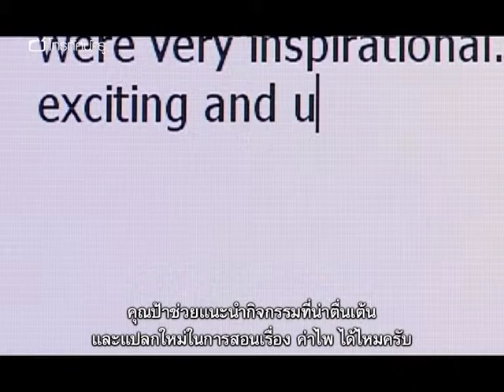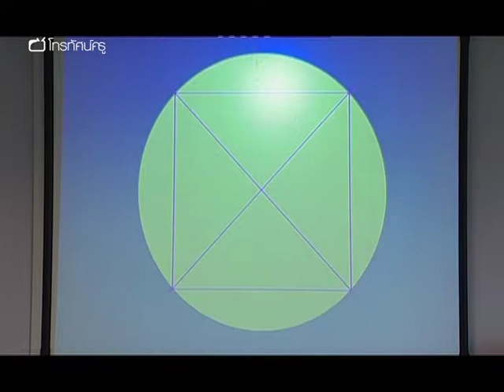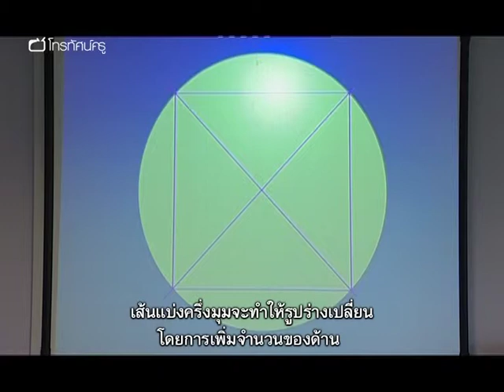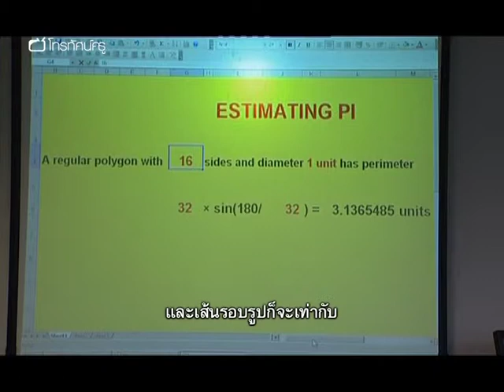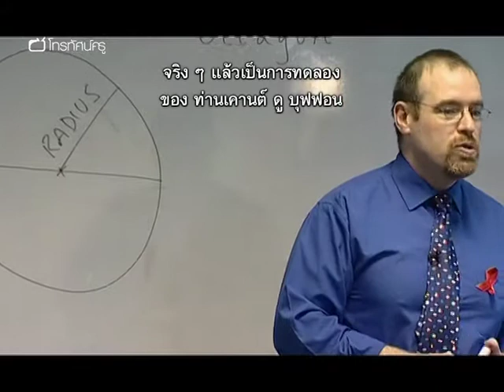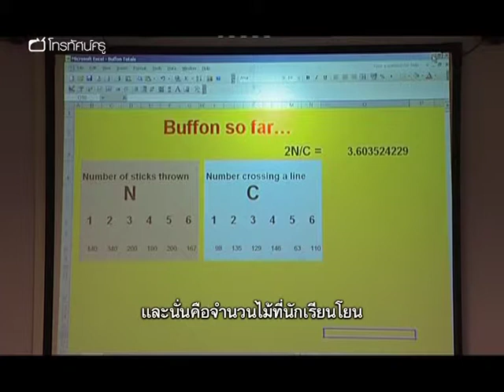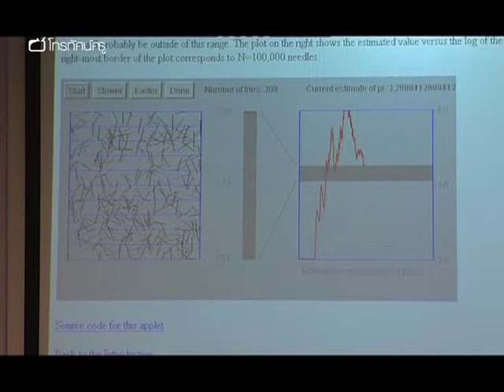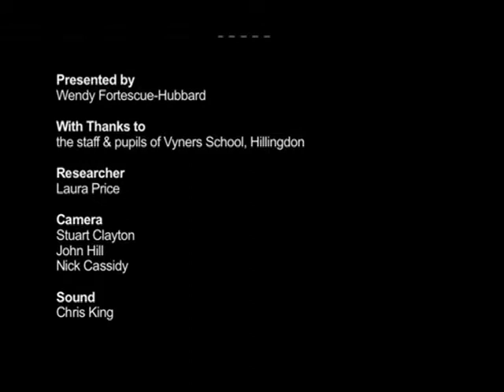คณิตฯ มัธยมต้น สืบค้นเรื่องพาย (pi)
เวนดี ฟอร์เตสคิว-ฮับบาร์ด หรือคุณป้านักคณิตศาสตร์ของเรา นำเสนอเทคนิคที่ใช้สำหรับประมาณค่าพาย (Pi) โดยโยนขนมปังฝรั่งเศส 20 แท่งลงบนทางเท้า การทดลองอันแสนแปลกประหลาดนี้ ทำขึ้นครั้งแรกโดยนักธรรมชาติวิทยาชาวฝรั่งเศส จอร์จ-หลุยส์ เลอเคลร์ เคาต์แห่งบุฟฟง ในปี พ.ศ.2320 ในรายการตอนนี้ นักเรียนจากโรงเรียนไวเนอรส์ในเมืองฮิลลิงดันช่วยกันศึกษาการทดลองนี้ และลองจำลองการทดลองของบุฟฟงในขนาดที่เล็กลงด้วย นอกจากนี้ คุณครูสตีฟ อีมิสสันจะมาสาธิตวิธีประมาณค่าพายโดยใช้รูปหลายเหลี่ยมด้วย ซึ่งจะเห็นความเกี่ยวข้องกับรูปวงกลมได้ชัดเจนกว่า

คำสำคัญ : เทคนิคการสอนเรื่องพาย ไพ pi เส้นผ่านศูนย์กลาง เส้นรอบวง วงกลม ส่วนประกอบของรูปวงกลม คุณสมบัติของรูปวงกลม การวัด สื่อการสอนเรื่องพาย เทคนิคการสอนเรื่องพาย อนุกรมค่าเรขาคณิต รูปหลายเหลี่ยม กิจกรรมพิสูจน์ค่าพาย